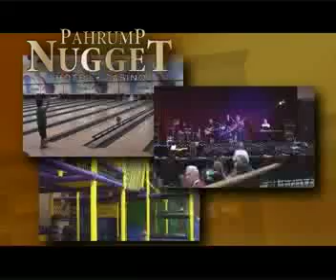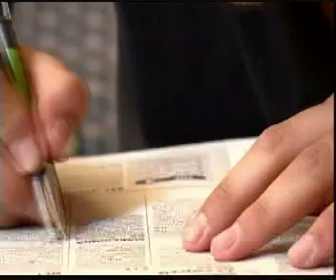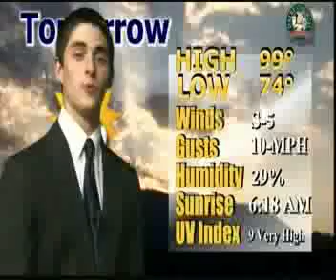09/03/13 NEWS 46 2 OF 2